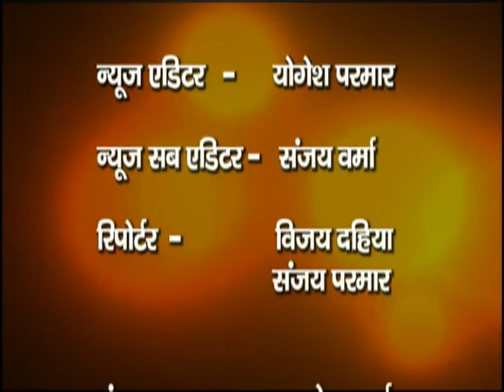06 08 news evening